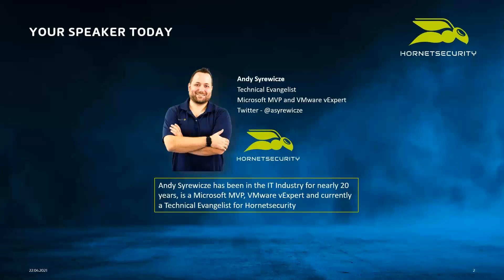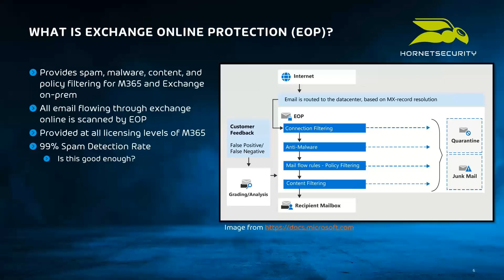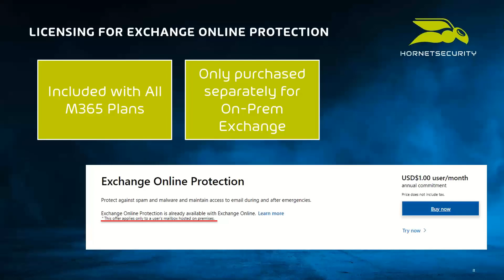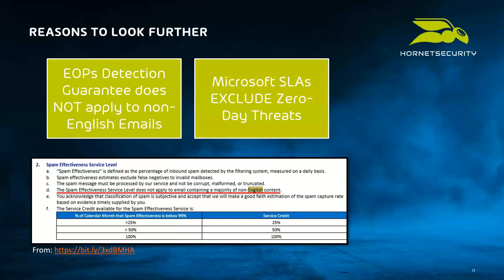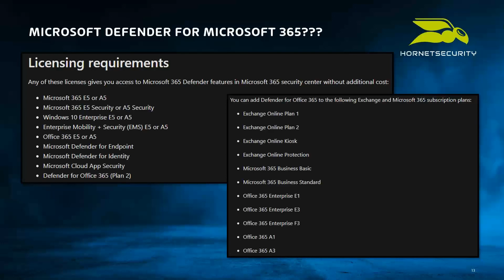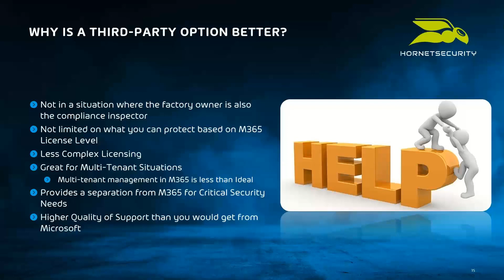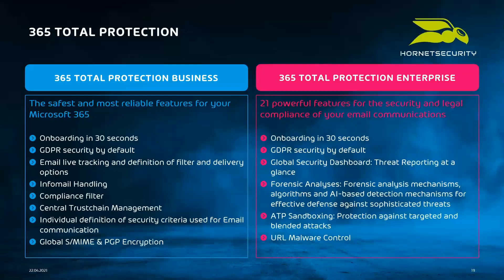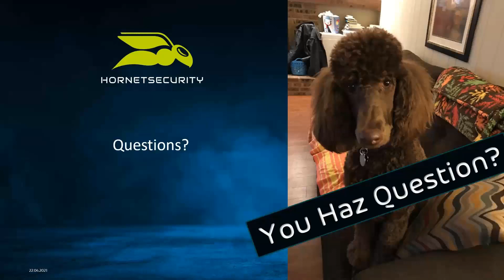Email Security in Microsoft 365: Are the basics enough?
Andy Syrewicze, Technical Evangelist, Microsoft MVP and VMware vExpert, will take us through and identify if the basics are enough to secure your Microsoft 365 email inbox.